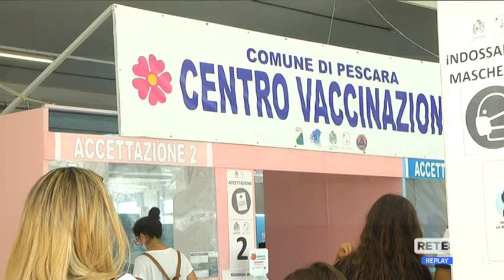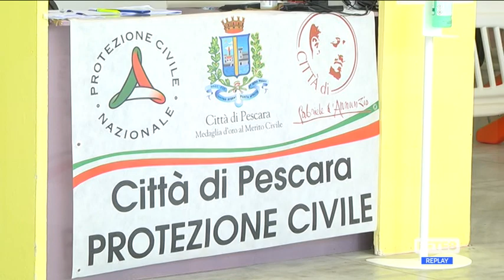Pescara - Ora sono i giovani a spingere i vaccini